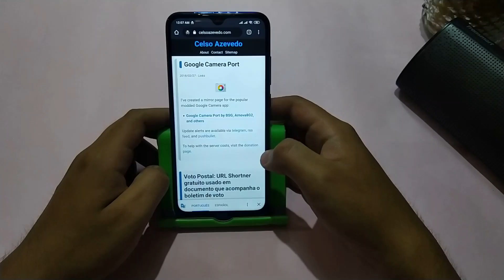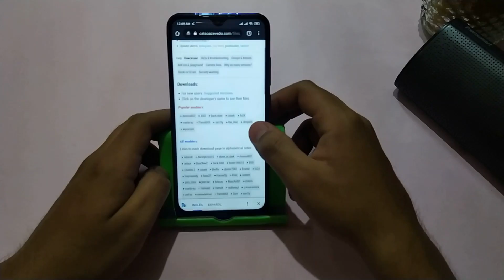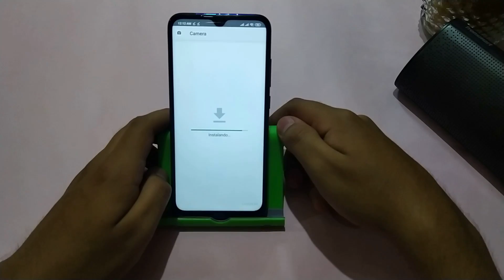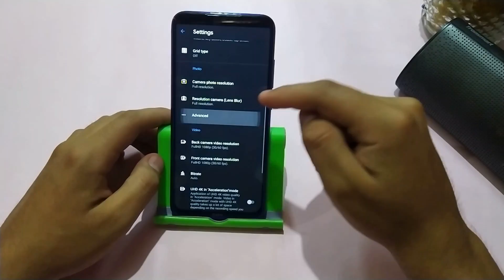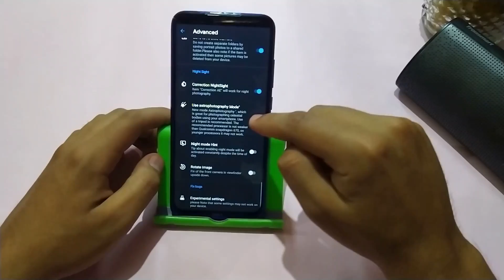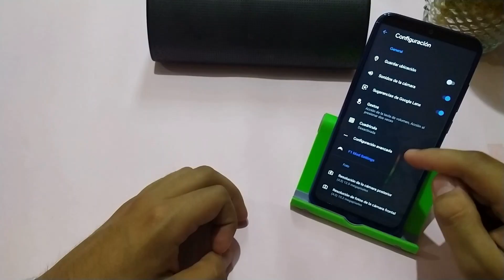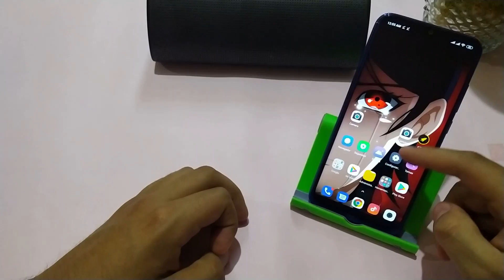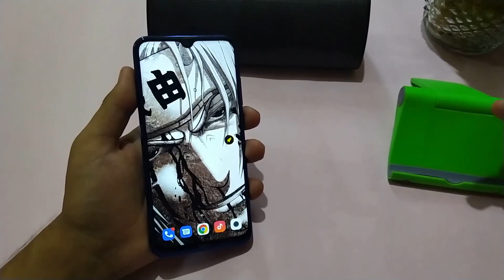Instalar Gcam ( Google Camera ) Para Redmi NOTE 8 | La Mejor Muy Facil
Instalar Gcam ( Google Camera ) Para Redmi NOTE 8 | La Mejor Muy Fácil

Para los que no saben que es gcam o google cámara , simple mente es la mejor aplicación de cámara que existe , es la cámara que lleva los teléfonos google pixel  son llamados los reyes de la fotografía, así que   solo disfruta de que con teléfono  tan
 Económico como el Redmi note 8 puedas tomar fotografías de alto nivel, saludos espero que disfruten.

Link de compra seguro RN8 4+64GB Global Version
RN8 4+128GB Global Version